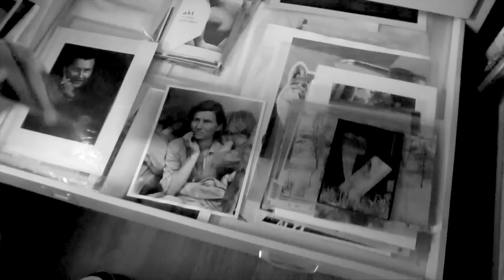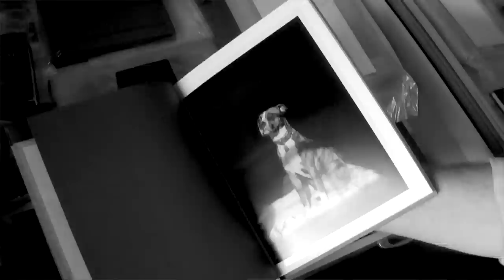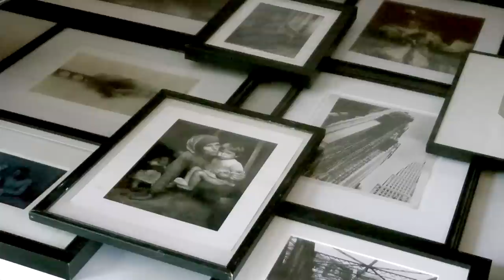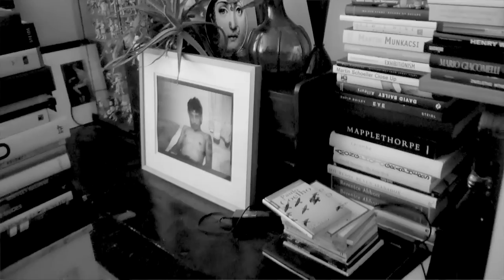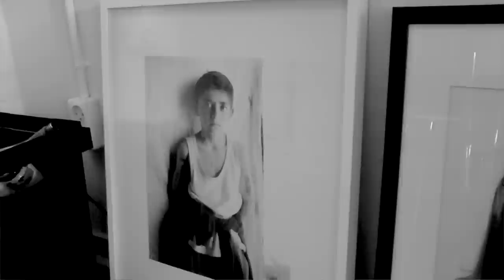A Collector's First Purchase with Henri van der Tol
The inaugural edition of the Amsterdam photography fair, Unseen, focuses on emerging talent and first-time buyers. From 19 to 23 September 2012 in Amsterdam's Westergasfabriek.